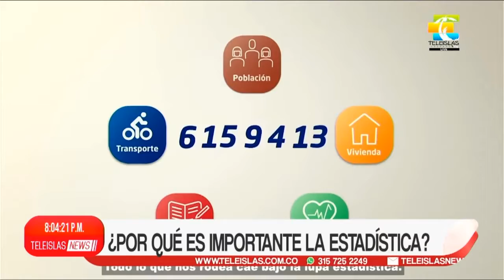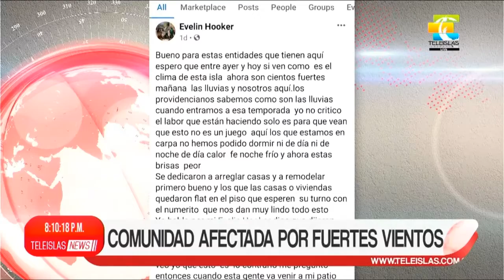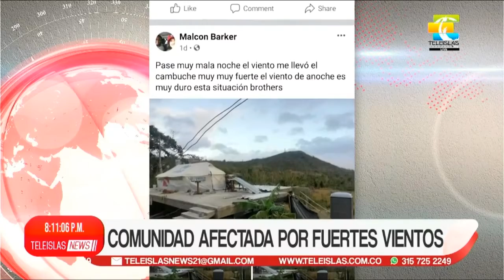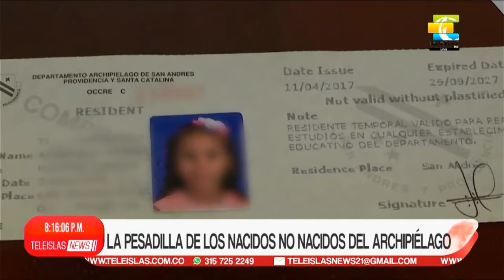TeleislasNews Emisión central - 12/05/21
1. Declaraciones de Carlos Villareal frente a la falta de oxígeno.
2. Jovee Pino Gómez nueva procuradora.
3. Homenaje a las enfermeras.
4. ¿Por qué es importante la estadística?
5. Becas INL para jóvenes isleños.
6. Programa "última milla móvil" llega al archipiélago.
7. Providencia I Comunidad afectada por fuertes vientos.
8. Providencia I Congresista demócrata expone situación del pueblo raizal.
9. CrónicasComunitarias I La pesadilla de los nacidos no nacidos en el archipiélago.